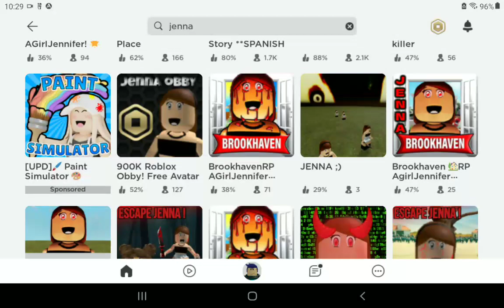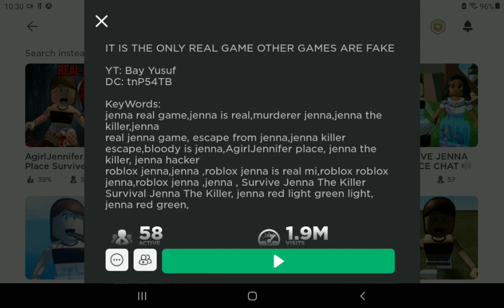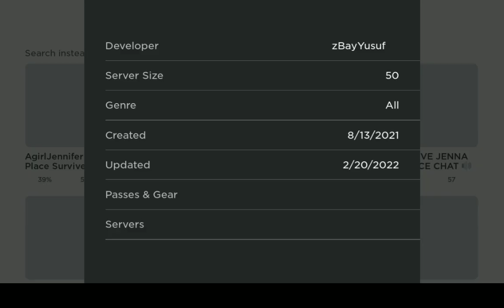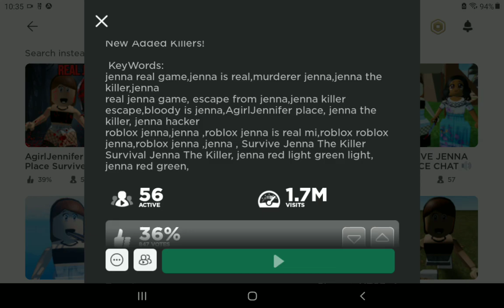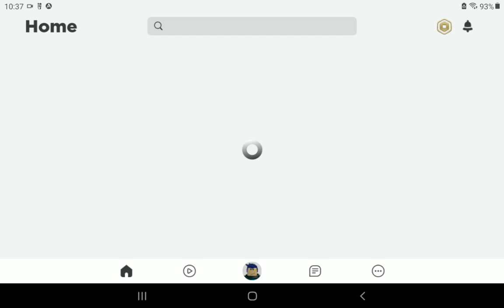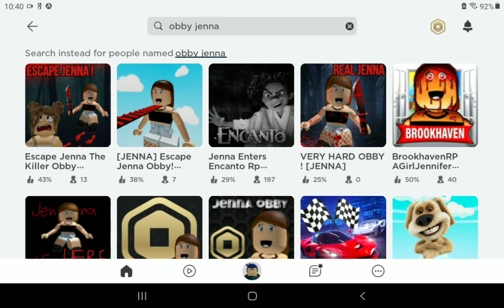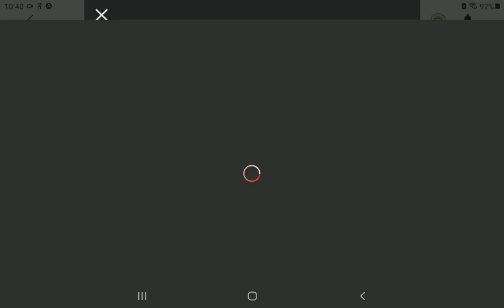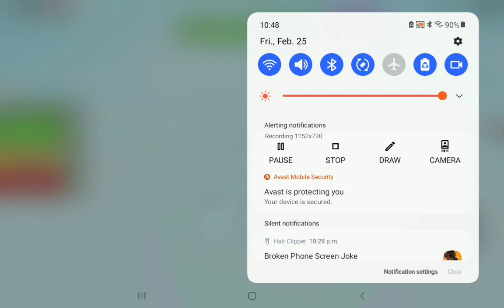playing wierd Jenna games on roblox